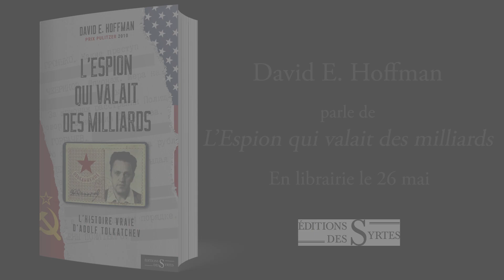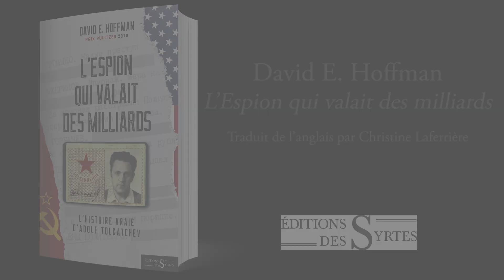David E. Hoffman présente « L’Espion qui valait des milliards »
Nom: Adolf Tolkatchev
Profession: ingénieur/espion
Où? En URSS
Pourquoi? C’est David E. Hoffman qui en parle mieux!
 L’Espion qui valait des milliards est un document passionnant, au rythme enlevé, doublé d’un formidable récit d’espionnage. Plongez dans les recoins sombres de la guerre froide et découvrez le parcours incroyable et plein de suspens d’Adolf Tolkatchev, ingénieur soviétique qui a livré aux États-Unis des documents et plans ultra-secrets, d’une valeur de plusieurs milliards de dollars.